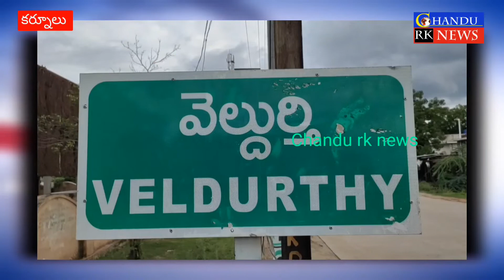రాయలసీమ ద్రోహి...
జగనన్నతోనే కర్నూలు అభివృద్ధి సాధ్యమని కర్నూలు జిల్లా పత్తికొండ నియోజకవర్గ ఎమ్మెల్యే శ్రీదేవి పేర్కొన్నారు. సోమవారం ఆమె మండల కేంద్రమైన వెల్దుర్తి పాత బస్టాండ్లో లో  కొవ్వొత్తులు వెలిగించి నినాదాలు చేశారు. ఈ సందర్భంగా ఎమ్మెల్యే మాట్లాడుతూ గత ప్రభుత్వంలో కర్నూలుకు ఒరిగిందేమీ లేదన్నారు.జగనన్న ముఖ్యమంత్రి అయిన తర్వాత కర్నూలుని న్యాయ రాజధానిగా ప్రకటించి అభివృద్ధి బాటలో నడిపిస్తున్నారు అని తెలిపారు. ఈ కార్యక్రమంలో మండల కన్వీనర్ బొమ్మన రవి రెడ్డి, పట్టణ కన్వీనర్ వెంకట్ నాయుడు, ఆరీఫ్, ఆవుల వెంకటేశ్వర్లు, కోదండ, నాగిరెడ్డి తదితరులు పాల్గొన్నారు.